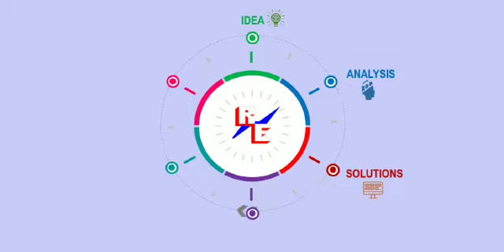RAJESH ENTERPRISES,GOLD REFINING MACHINE,GOLD REFINERY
We are back to business with new technology in our wide range of product We are back with some EXCLUSIVE LOCKDOWN OFFER at never before and never again price for our customers & business partners in our range of all products.